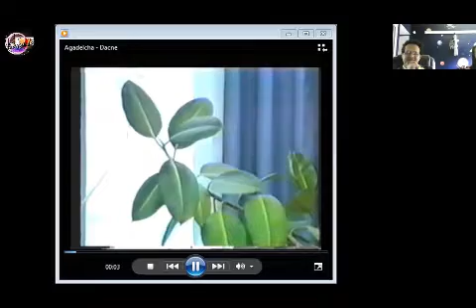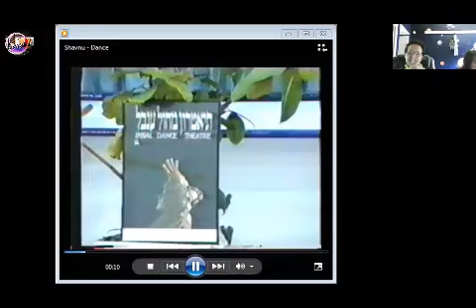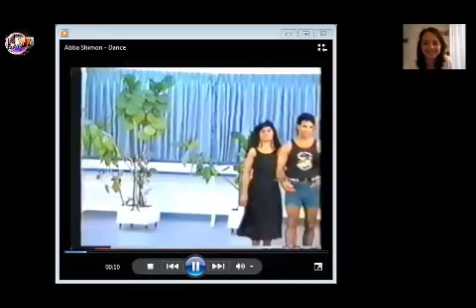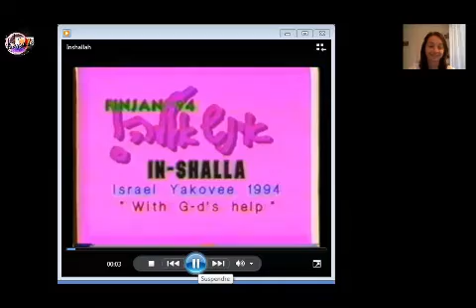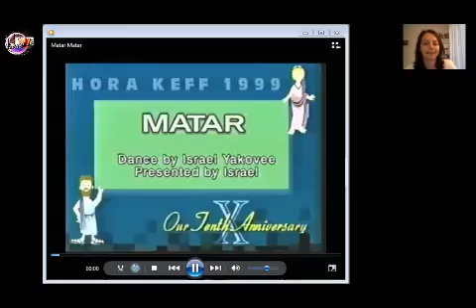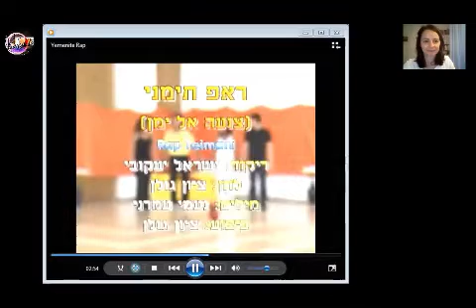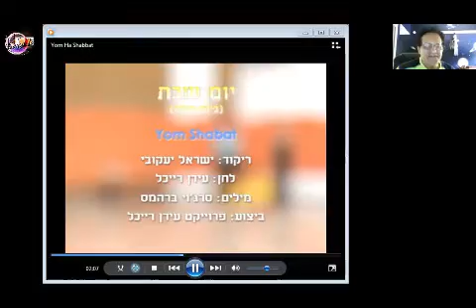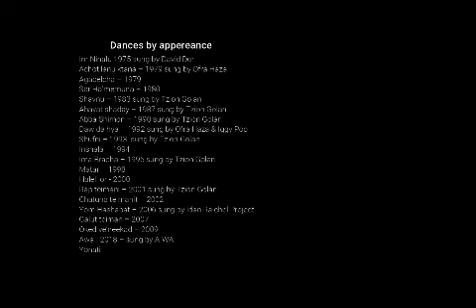Israel Yakovee in Bailarikud session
Bailarikud Association invites ISRAEL YAKOVEE
Event on 26/07/2020

Tribute to Israel Yakovee, his story, his dances

Israelidance through the choreographers.